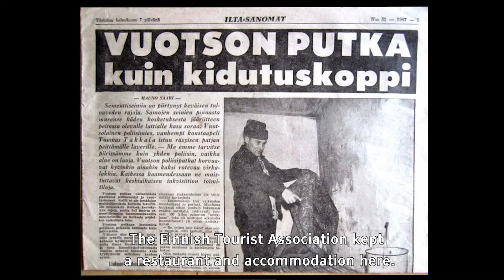Lapin tarinakylät: Vuotso -Vuotson maja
Lapin Tarinakylät. Lappilaiset kylät täynnä tarinoita. Tervetuloa kylään!
Sodankylä, Kemijärvi ja Pelkosenniemi, koe kuuden kylän tarinat Lapin kolmessa kunnassa!
Tarinakylät-sovelluksen on toteuttanut Citynomadi, jonka voit ladata ilmaiseksi Google Play ja App Store kaupasta.
Tarinakylä-hankkeessa on toteutettu Sodankylässä Kieringissä ja Vuotsossa,  Pelkosenniemellä Suvannossa ja Kairalassa sekä Kemijärvellä Oinaan ja Joutsijärven  kylissä niiden paikalliseen historiaan ja kyläkulttuurin pohjautuvia, kyläläisten keräämiä ja valitsemia tarinoita. Tarinat esitetään tekstin, äänen ja videon muodossa kylissä ja kylien keskeisillä ja kyläläisille merkityksellisillä paikoilla.
Videoiden aiheena ovat mm. paikallinen arki, myytit ja kummitustarinat, hauskat sattumukset, historia sekä legendat.

Tarinakylät -sovelluksen voit ladata ilmaiseksi Google Play- sekä App Store -kaupasta. Muista ladata kyläreitit puhelimen muistiin, silloin et ole riippuvainen mobiilidatasta maastossa!

Lapin elinkeino-, liikenne- ja ympäristökeskus on myöntänyt hankkeelle rahoituksen Euroopan maaseudun kehittämisen maaseuturahastosta, Manner-Suomen maaseudun kehittämisohjelma vuoteen 2020. Lisäksi Sodankylän, Pelkosenniemen kunnat sekä Kemijärven kaupunki ovat mukana rahoittamassa hanketta.